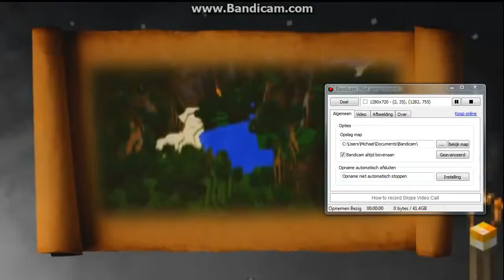История героя Брайна \ Minecraft The Herobrine Story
Mir.ON.TV., мультфильм, play,История героя Брайна \ Minecraft The   Herobrine Story